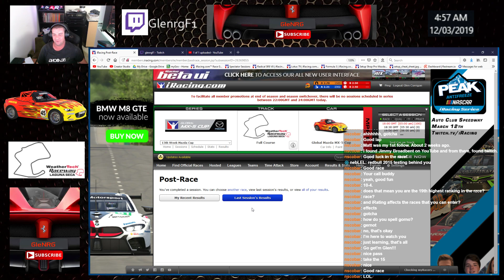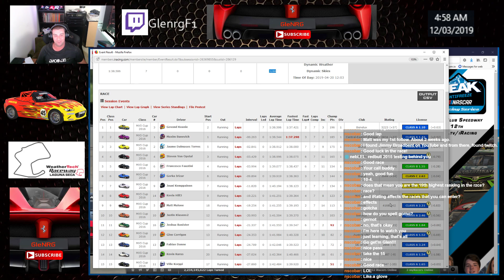iRacing - Week 13 - Mazda MX5 - I Overtook Malone, hehe... Not For Long Though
Hehe, it was short lived, but shows how fast you can be in this car, even when you're just having fun. The last race of Week 13 for me this week, had a blast, but onto the serious stuff again tomorrow.